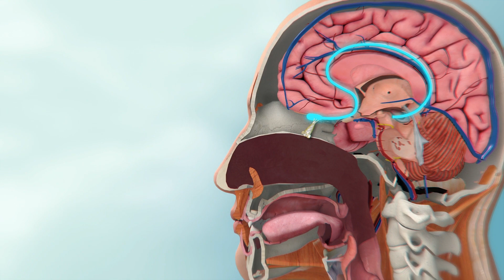Deadly brain-eating amoeba infection confirmed in Florida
Health officials in Florida issued a warning after a person was infected by a rare brain-eating amoeba.

An unidentified person in Hillsborough County was confirmed to have been infected with Naegleria fowleri, the Florida Department of Health said in a statement on July 4. The amoeba typically lives in warm freshwater and in rare cases infects humans through contaminated water that enters the nose.

According to the Florida Department of Health, Naegleria fowleri can cause primary amebic meningoencephalitis, an infection that resembles both meningitis and encephalitis.

Symptoms start around five days after infection. They can include headache and a stiff neck, fever, nausea, and vomiting. Most of those infected die within a week.

RUNDOWN SHOWS:
1. Naegleria fowleri parasites in the trophozoite phase are typically found in warm freshwater and enter the body through the nose
2. The trophozoites pass through the sinus membrane and into the olfactory bulb
3. Inside the brain, the trophozoites reproduce via binary fission and consume brain tissue
4. Symptoms after infection

VOICEOVER (in English):
"Health officials in Florida confirmed that one person in Hillsborough County has been infected with a deadly brain-eating amoeba called Naegleria fowleri."

"The amoeba typically lives in warm freshwater and in rare cases infects humans through contaminated water that enters the nose."

"Once in the nose, the amoeba passes through the sinus membrane and into the olfactory bulb. It enters the brain through the floor of the cranium."

"Inside the brain the amoeba reproduces via binary fission and consumes brain tissue."

SOURCES: BBC News, Biospace, Live Science, U.S. Centers for Disease Prevention and Control, Florida Department of Health